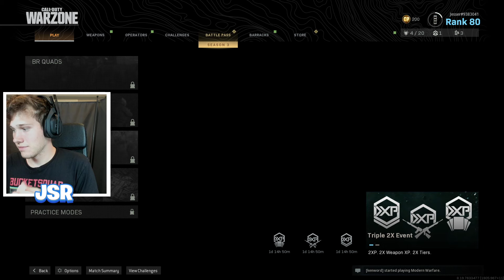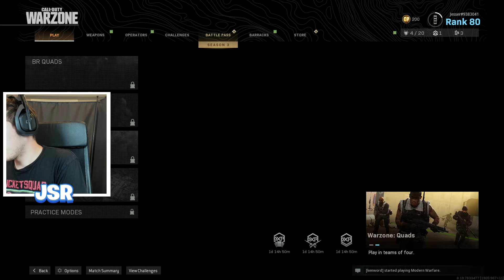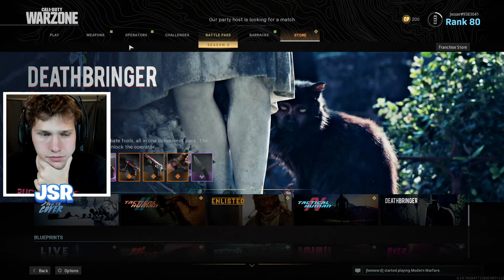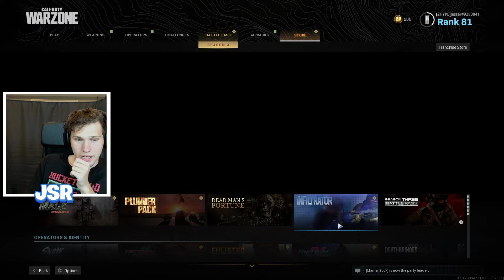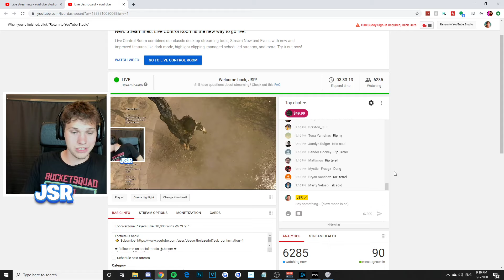Top Warzone Players Live! 10,000 Wins W/ 2HYPE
WARZONE IS BACK